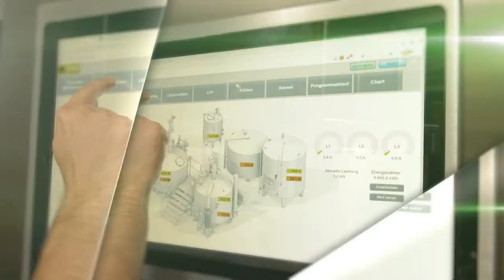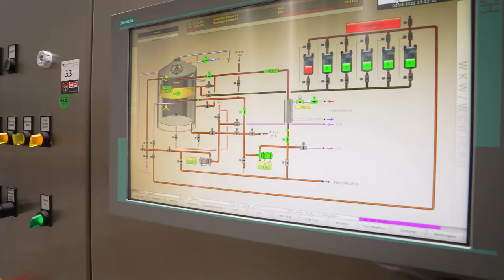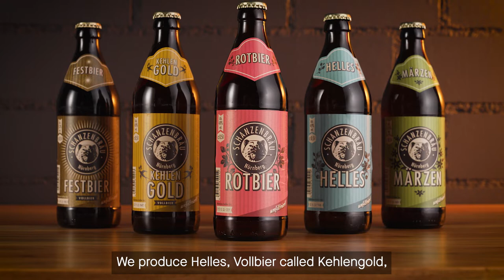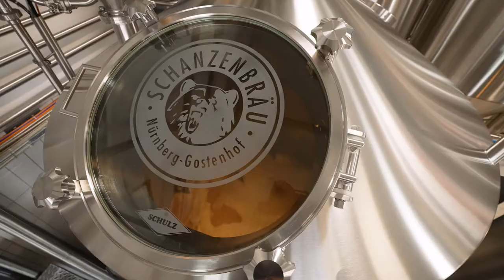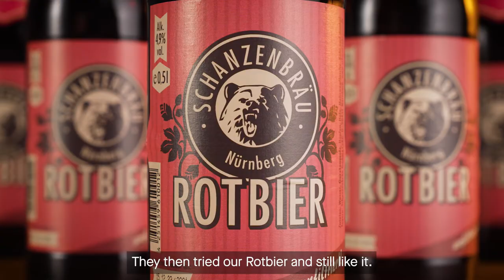SCHULZ INSIGHT - Nürnberger Rotbier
The (Nuremberg) red beer is a truly underestimated beer style that has been gaining popularity again for about 20 years.
The reddish shimmering beer has been brewed exclusively with barley malt since the Middle Ages.
Stefan Stretz, founder and owner of the Schanzenbräu brewery in Nuremberg, has set himself the task of reviving this style of beer - and with great success.
We are allowed to take a look at the production of the multiple award-winning Schanzenbräu red beer and Stefan explains to us what is important in the production process.

Based in Bamberg, Germany, and founded in 1677, SCHULZ produces everything the brewer's heart desires, from fully automated brewing systems, fermenting and storage tanks to malting systems and distilling equipment.